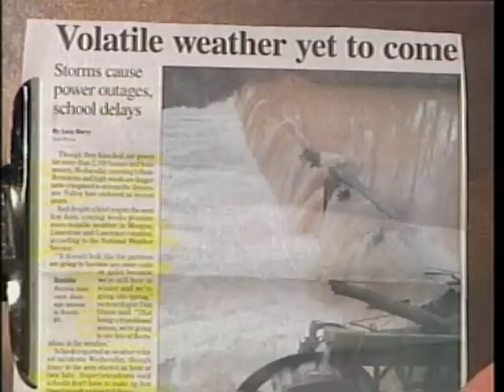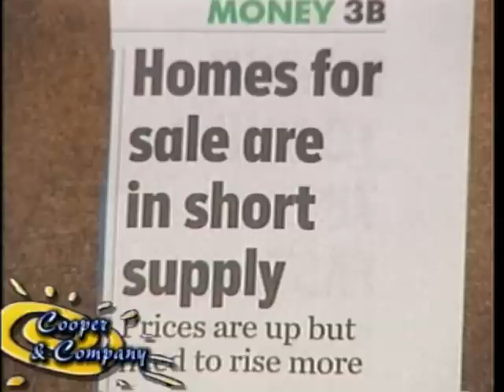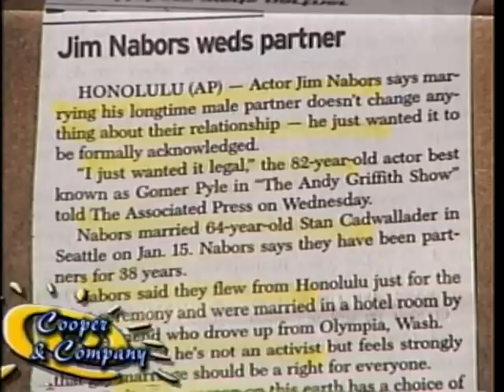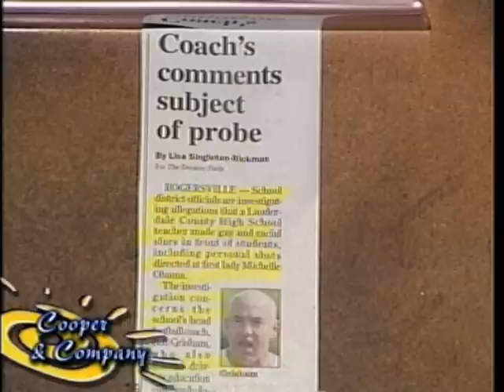Tom McAlister, Shut Up, Bama Zack, Jeff Mathews, Jamie Cooper, Gloria Cooper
Tom McAlister, Shut Up, Bama Zack, Jeff Mathews on Cooper and Company